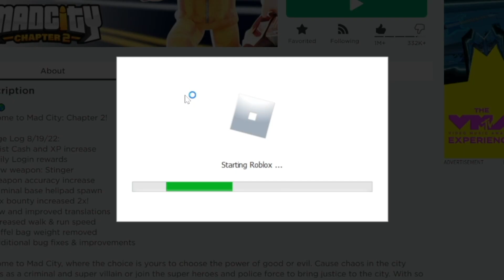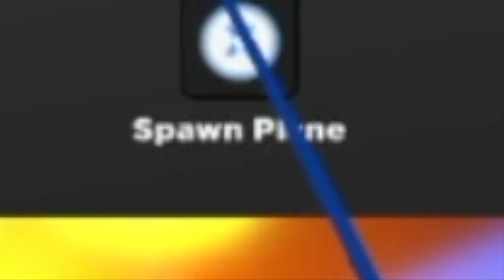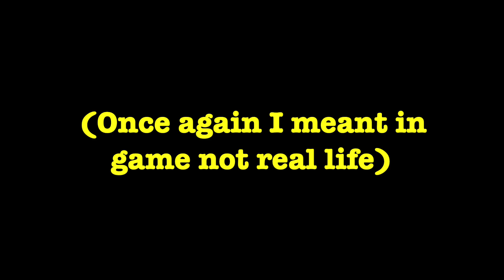Mad City Chapter 2 in Virtual Reality in VR - Roblox VR Mad City Chapter 2 VR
Roblox Mad City Chapter 2 Two in Roblox Mad City Chapter Two 2 Virtual Reality VR V-R Virtual-Reality Does Mad City Chapter 2 work in Roblox VR Virtual Reality Virtual-Reality V-R?

Join my Roblox group for a free bagel with cream cheese or a bread roll